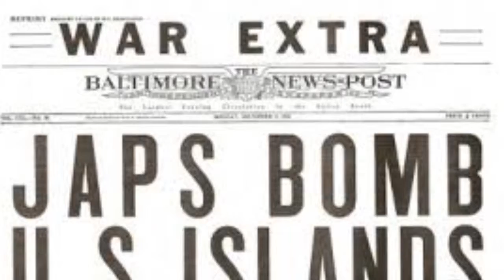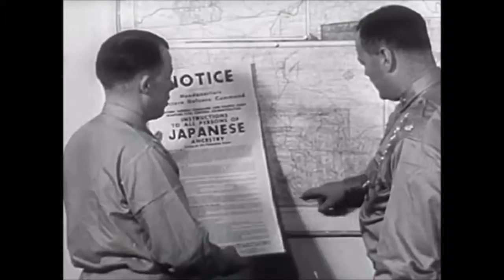Ryan Smith HIS 206 06 Documentary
"Americans Answer the Call"